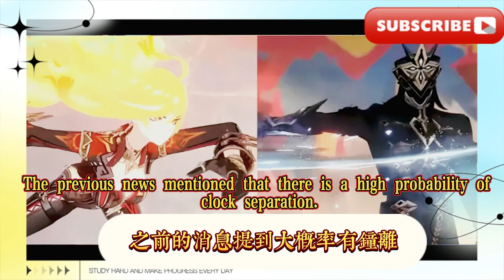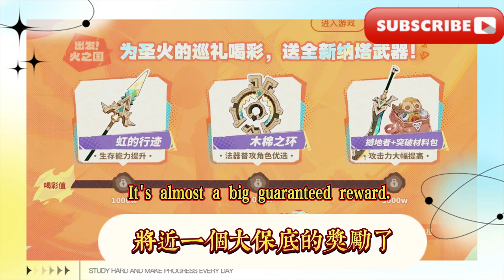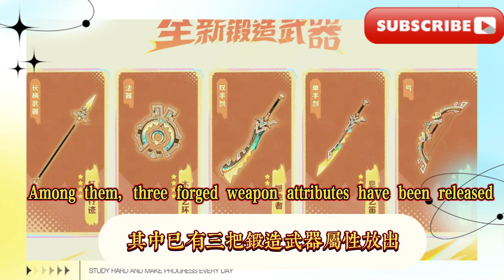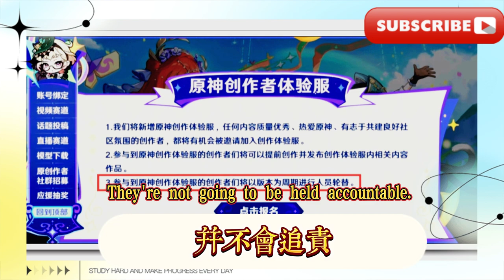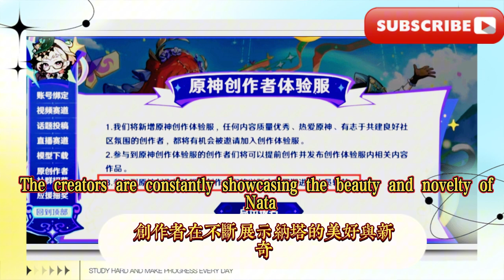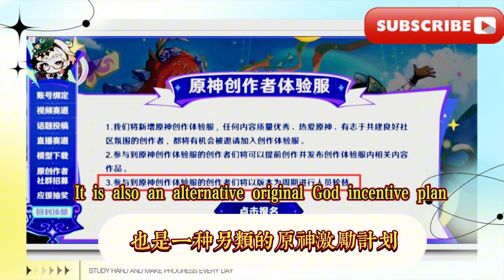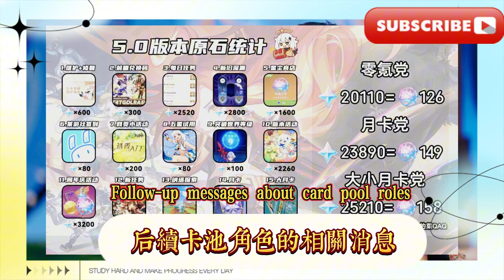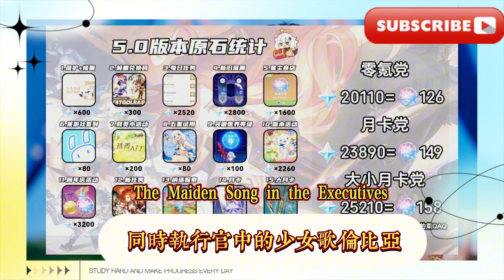原神：5.1-5.3卡池角色登場安排，千織陪跑岩萬葉？鍾離、申鶴復刻時間曝光，第二期混池最新消息！原神：5.0前瞻直播罵場一片，大威而鋼真情流露？還是專案組過於傲慢？原神：5.0新增8種武器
Genshin Impact: Arrangement of the 5.1-5.3 pool characters, Chizhi will run with Iwa Manye? The re-engraving time of Zhongli and Shenhe is revealed, and the latest news of the second mixed pool! Genshin Impact: The 5.0 preview live broadcast was full of scolding, and the great Viagra showed his true feelings? Or is the task force too arrogant? Genshin Impact: 5.0 added 8 new weapons, and the corresponding attributes were exposed. The official has released a free way to get them. Don’t miss the event time. Genshin Impact: The official has provided "them" with explosive materials. Genshin Impact: Summary of the original stone rewards for the 5.0 anniversary celebration! The wind-type adult female can fly, the fire god combat skill rides a dragon, the ice-type female magic + thunder sword is here, and the girl is confirmed to enter the pool! Genshin Impact: The 5.0 Nata is released in real time! A lot of content to watch first, Catherine lives in a big villa, Shark Girl is so cute
原神：5.1-5.3卡池角色登場安排，千織陪跑岩萬葉？鍾離、申鶴復刻時間曝光，第二期混池最新消息！原神：5.0前瞻直播罵場一片，大威而鋼真情流露？還是專案組過於傲慢？原神：5.0新增8種武器，相應屬性曝光，官方已放出免費獲取方式，活動時間別錯過，原神：官方給“他們”提供猛料了，原神：5.0週年慶原石獎勵匯總！風系成女可飛行，火神戰技騎龍，冰系女法+雷大劍來了，少女確定入池！原神：5.0納塔實機放出！超多內容搶先看，凱瑟琳住上大別墅，鯊魚妹太可愛了